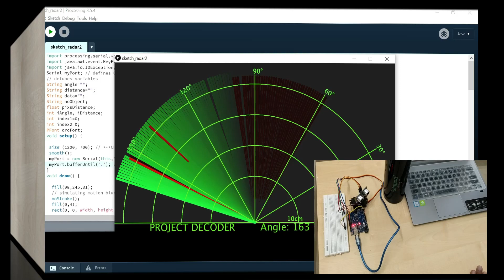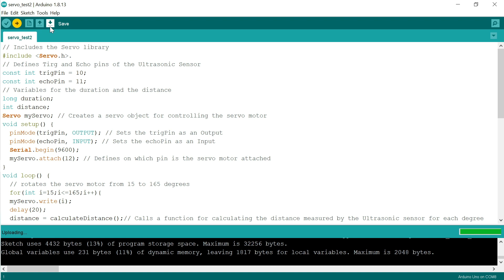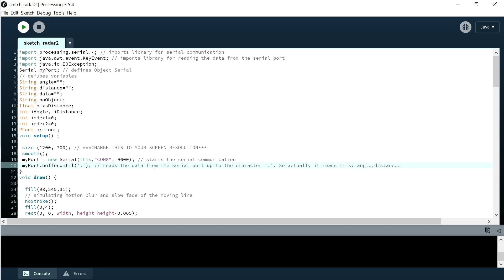ARDUINO PROJECT | MILITARY RADAR SYSTEM | PROJECT DECODER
We are going to witness a prototype of Military Radar System

The radar detects objects with sound reflection.
I have used processing 3 software to display the data in an interactive radar display

Components used are:
1.Arduino UNO
2.Ultrasonic sensor
3.Servo motor
4.Jumper wires
5.Breadboard

Discord Link for Coding Server and Many More.

Run the "Radar" code in Arduino IDE

Download the Processing 3 app and run the "Processing_code" in the app

Hope this tutorial was helpful to you
JAI HIND!!!